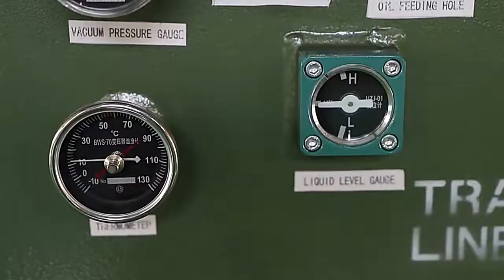13 8kv13 2kv iec standards for power transformers 500kva 220 4kv dead front pad mounted transformer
We're DAELIM BENEFIT. We've been dealing with the design, engineering, and manufacturing of high-quality electric products and equipment for over 15 years. We're a brand built around a concept called DAELIM EDGE+ADVANTAGE. A concept in which has allowed us to deliver multiple standards, cutting-edge service/speed, and expert-level customization skills to our client.